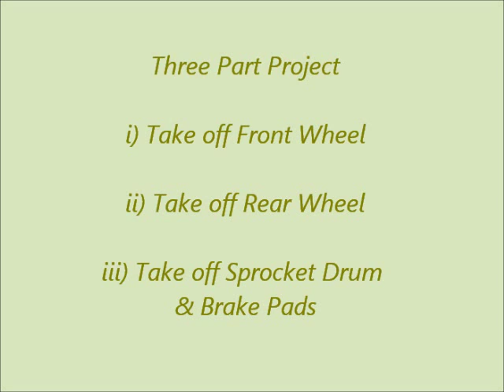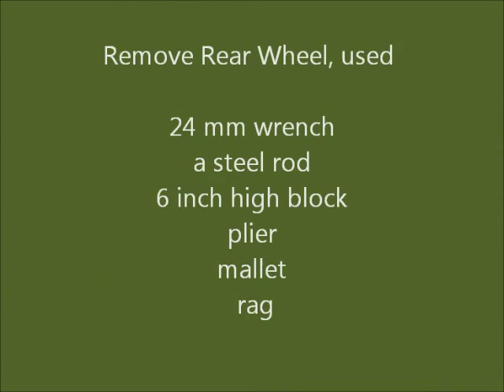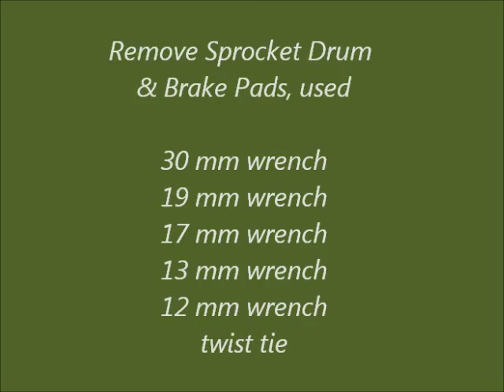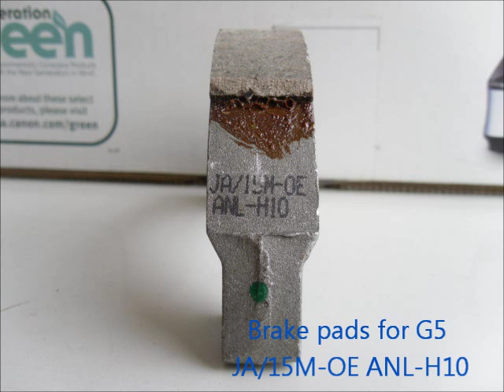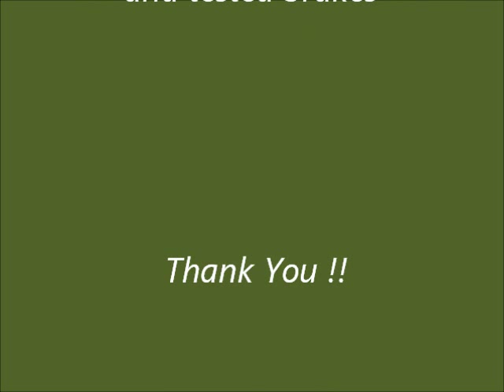Rear Drum Brake Pad Royal Enfield Motorcycle NO MUSIC VERSION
This is NO MUSIC VESION of Royal Enfield EFI G5 Motorycycle Rear Wheel Drum Brake Pad change for RE rider in countries where music version could not be seen.